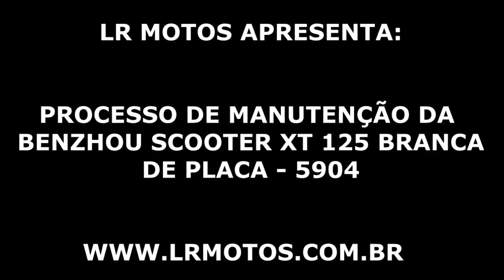LR Motos - Processo de Manutenção da Benzhou XT 125 Branca - 5904